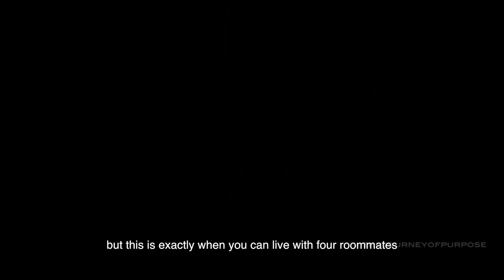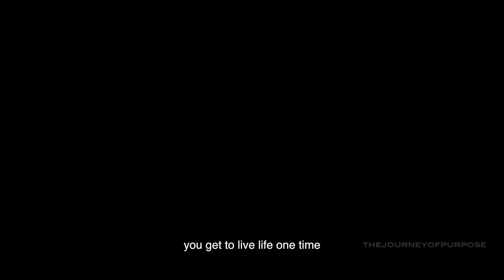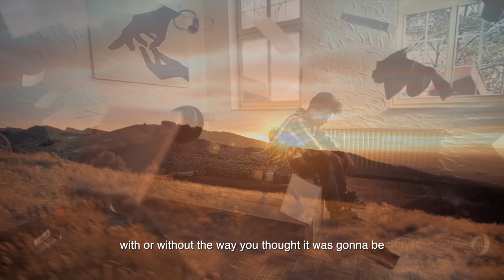Gary Vee - The five year window (for graduates)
Are you in your 20's and have no idea what to do with life? Be ready to listen to some inspiration from Gary Vee